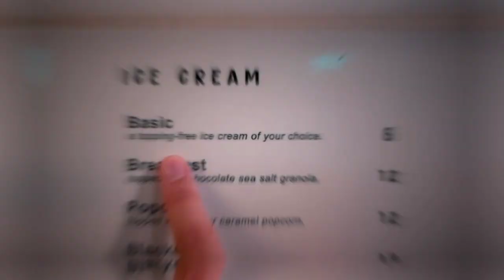Coffee | Shop Video Background Zoom | Sony a6300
video coffee shop of my first coffee making for the Indonesian coffee consortium. !!

coffee shop atmosphere
 cafe atmosphere

 tooth :
sony a6300

 lens :
zeiss 16-70mm